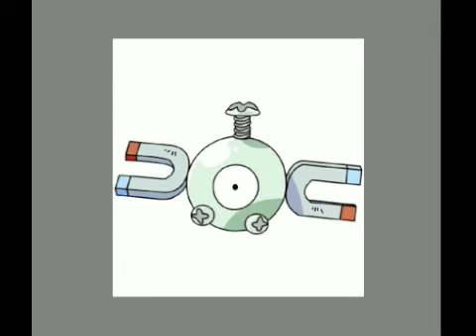Let's Play Pokemon Yellow with REV - part 9 - Team Rocket ... The Biggest Threat We Have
This episode, we finish the first floor of Mt. Moon and make a mistake so foolish, that the face of Pokemon is almost knocked out. Yeah, THAT won't happen again.

In my very first video game walkthrough, I take on my favourite Pokemon game.  Pokemon Yellow is the ultimate payoff for Game Freak at the peak of Pokemon popularity.  Taking the revolutionary game and adapting it to more closely resemble the anime, letting rumours of a CATCHABLE 151st pokemon named Mew slip, and packaging the game in a very marketable bundle were just a few of the ways this system changing game was wrapped in pretty paper and given to the world.  As with every revolution, Pokemon popularity MAY have been it's own downfall.  I will be going for a COMPLETE playthough, doing everything that can be done WITHOUT linking to another game.  Timelines and implications abound ... and how does Jackie Chan fit in to the success of the single most iconic franchise for and video game system?